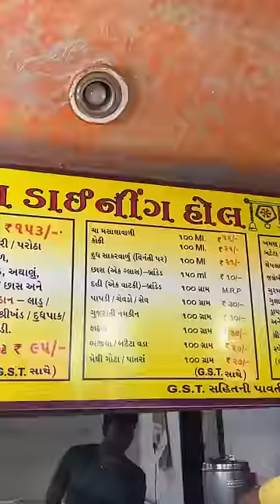Eating Like JETHALAL From TMKOC For 24 Hours 🥵